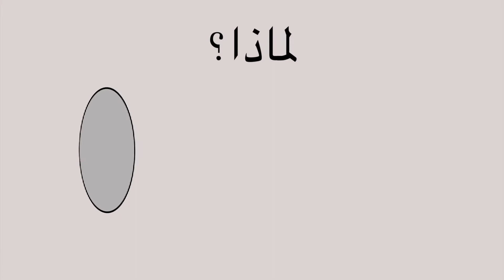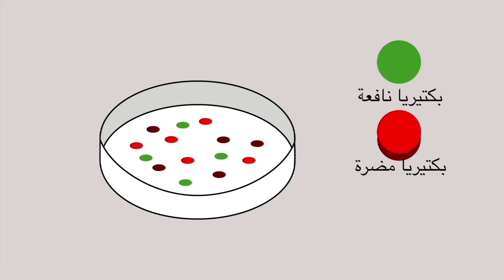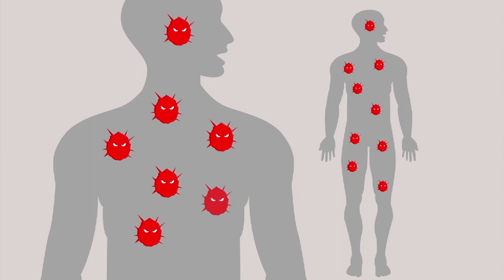ما الذي يحدث على المدى الطويل عندما نأخذ الكثير من المضادات الحيوية؟